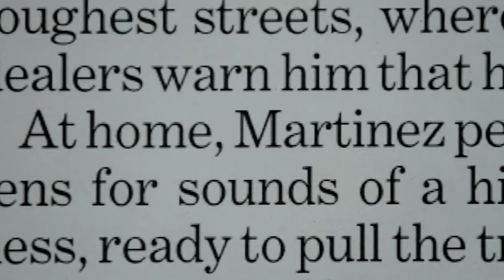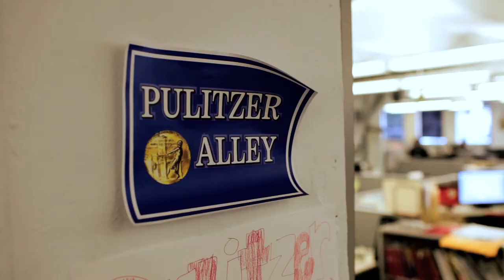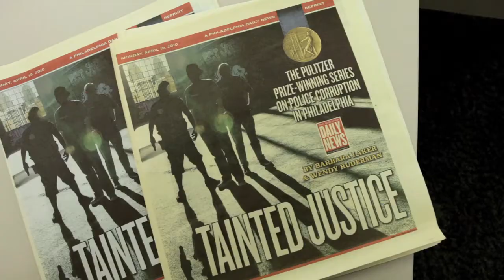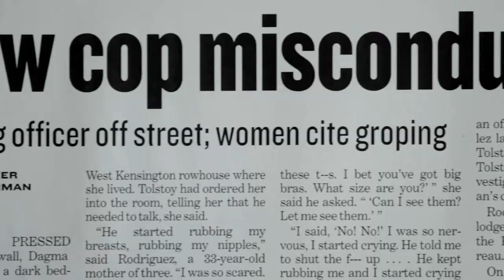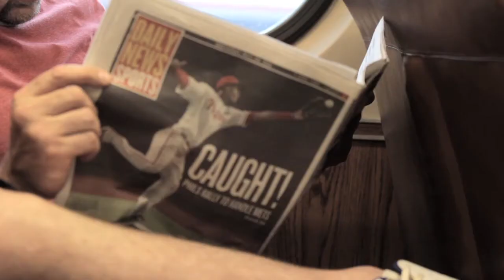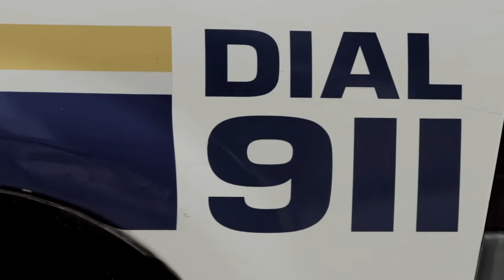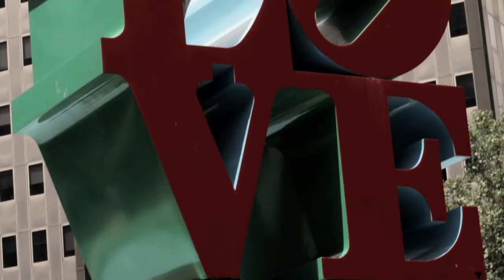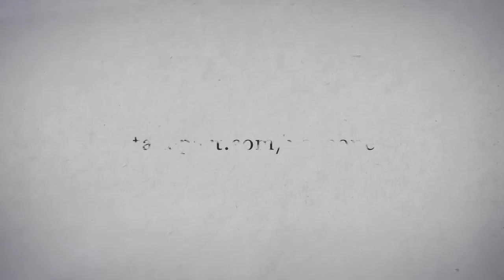Barbara Ruderman and Wendy Laker: "Life is a Circus"⎢TakePart TV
Barbara Ruderman and Wendy Laker discuss how journalism and new media has changed with the rise of technology.